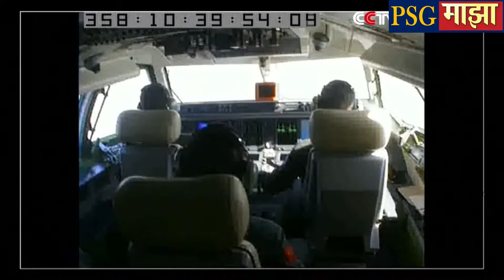World's largest amphibious aircraft AG600 makes first flight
China has stepped up research on advanced military equipment as it adopts a more muscular approach to territorial disputes in places such as the disputed South China Sea, rattling nerves in the Asia-Pacific region and the United States.

State television showed live images of the AG600 lifting off from Zhuhai airport in the southern province of Guangdong, which sits on the South China Sea coast.

It returned about an hour later and taxied to its stand accompanied by martial music and greeted by crowds waving Chinese flags.

Xinhua news agency said the aircraft was the “protector spirit of the sea, islands and reefs”.

It had previously been scheduled to make its first flight earlier this year but it is unclear why it was delayed after ground tests took place in April.